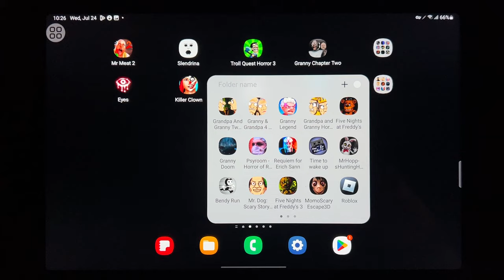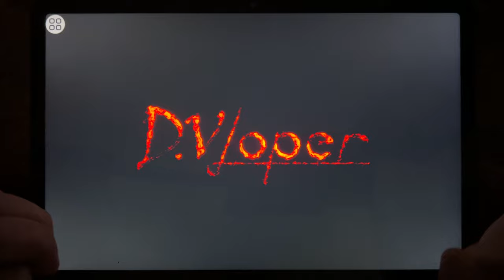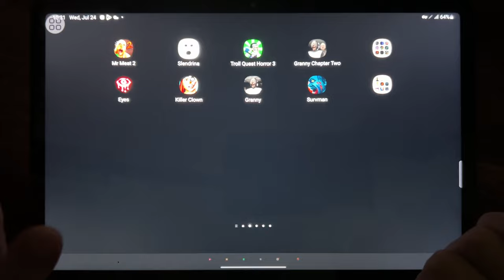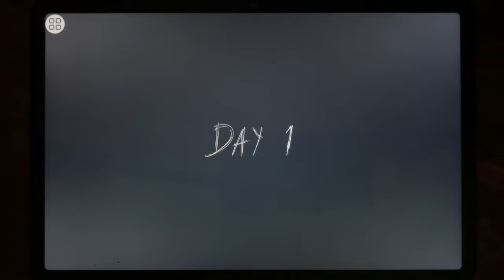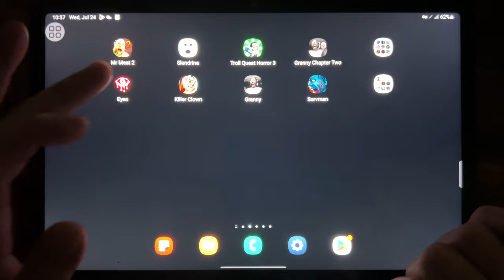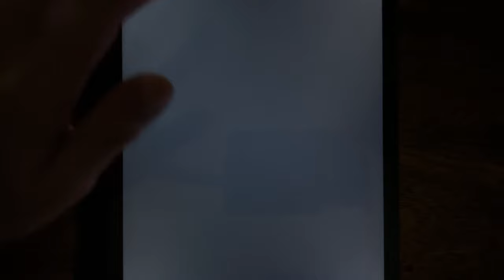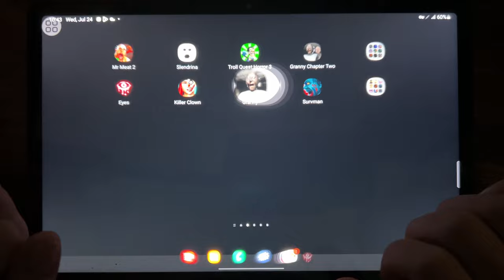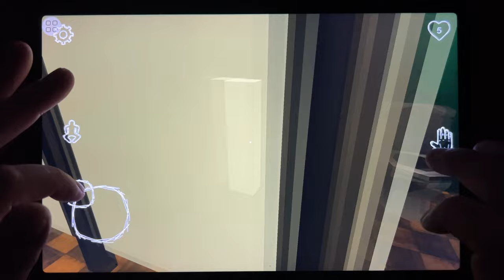Mr Meat 2, Slendrina, Troll Quest Horror 3, Granny Chapter Two, Eyes, Killer Clown, Granny, Survman